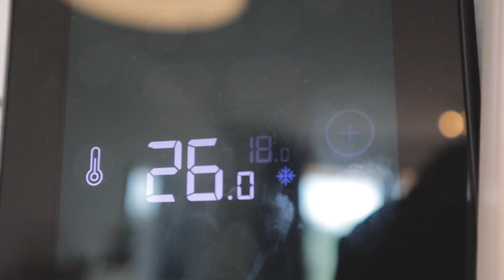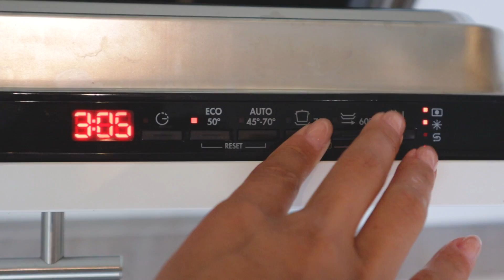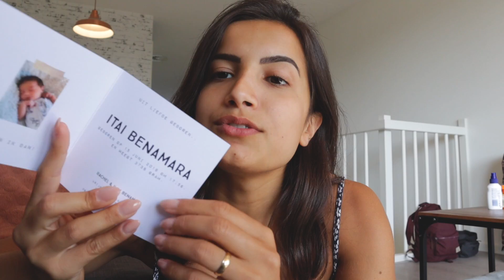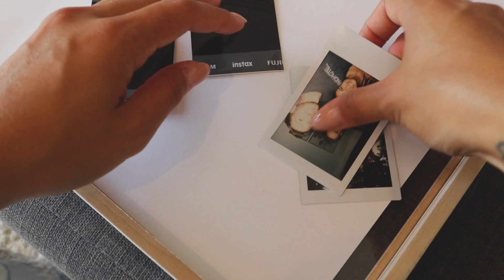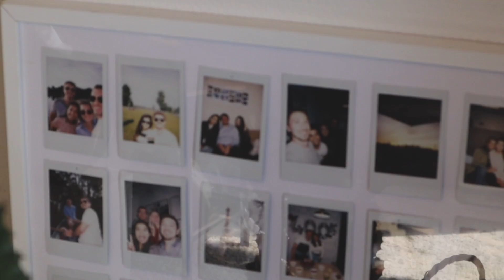UM DIA COMIGO: churrasco na empresa, MUITO calor, bike nova e recebidos! ✨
▴ lojas favoritas
- the beauty box
- época cosméticos

▴ sobre mim
oi, eu sou a vanessa, tenho 25 anos e nesse canal posto vlogs da minha vida na holanda, minha rotina diária e viagens; também faço vídeos de beleza, maquiagem, moda, comportamento e receitas.
moro na holanda desde 2016 com meu marido joão. nos mudamos para cá, porque queríamos ter a experiência de viver fora do brasil, viajar muito e conhecer novas culturas.
se você tiver curiosidade e quiser saber.. eu sou leonina, nasci no dia 19 de agosto de 1993. minha cidade natal é florianópolis, onde vivi até os meus 14 anos. em 2008, mudei para porto alegre, no rio grande do sul, onde morei até me mudar para a holanda em 2016. meu sotaque é meio misturado, porque vivi em dois lugares completamente diferentes. casei no dia 17 de março de 2016, aos 22 anos, com o joão. tudo mais que você quiser saber, já contei aqui no canal.